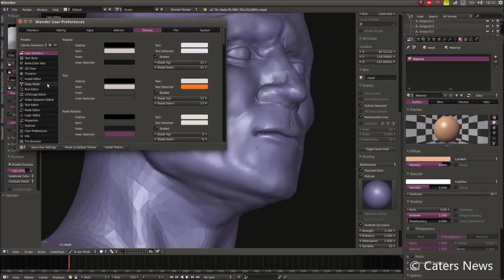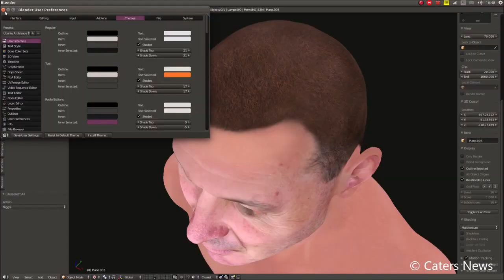Celakovice's "vampire" - Caters News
Creepy skeleton found with a wooden stake through his heart is brought to life using 3D technology